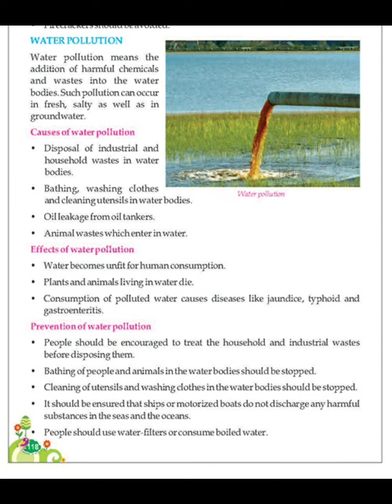SST CLASS 4th Chapter 21 (ENVIRONMENTAL POLLUTION) (Part-1)